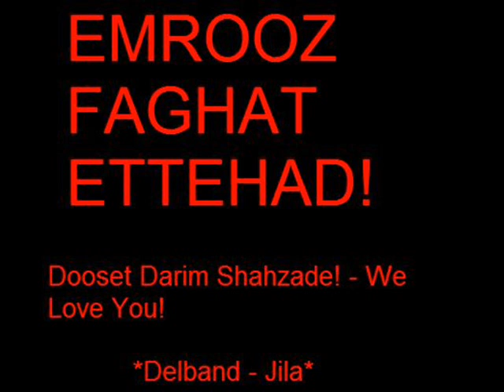Delband - Shahzadeye Zarin Kamar ACAPELLA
Baz Gashteh PADESHAHI Tanha Nejate IRAN va IRANist!